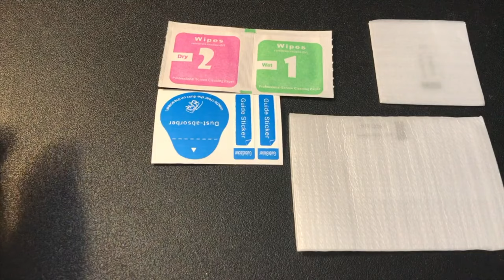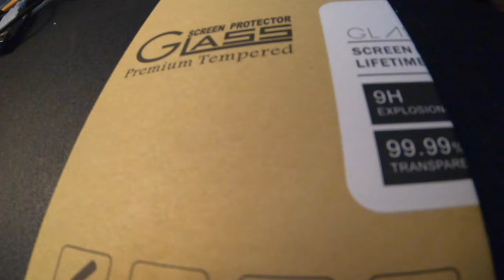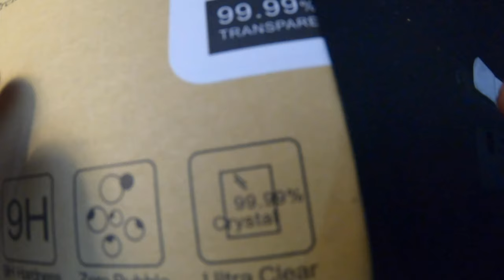[⁴ᴷ⁶⁰] HOW TO INSTALL SCREEN PROTECTOR ON GOPRO HERO 7 BLACK /5/6/7 THE EASY WAY!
Hapurs Lens Cap and Lens & Screen Protector for for GoPro Hero 7 Black/ 6/5/

▸ Gear I use:
   Tripod
   Mic
   Editing hardware/software